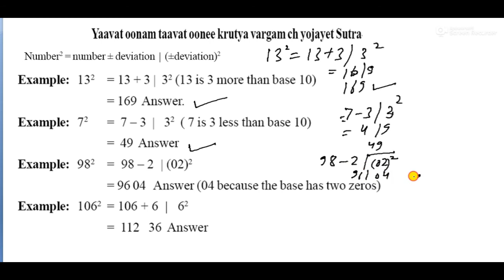Class 9 maths exercise 1.7-1.9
In this exercise square by vadik method are explained